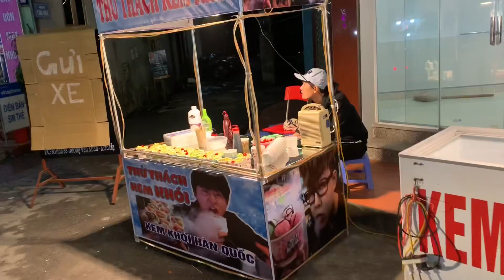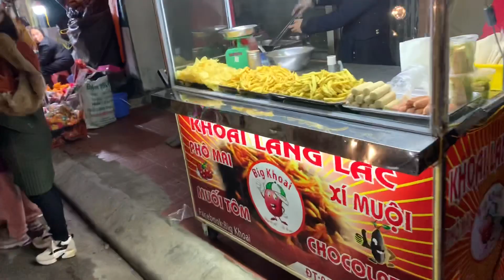Đi chơi Noel tại nhà thờ Kẻ Sặt | Đào Duy Vlog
Nhà thờ Kẻ Sặt thuộc thị trấn Kẻ Sặt, Bình Giang, Hải Dương. Là một trong những nhà thờ lớn tại miền bắc. Không khí Noel tại đây rất sôi động và náo nhiệt.